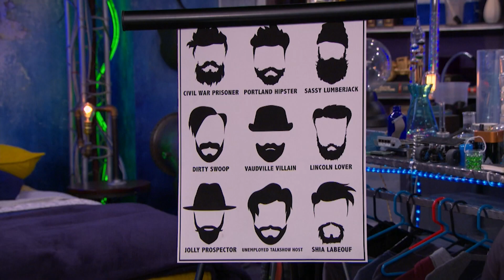The Thundermans | Nora Memiliki Janggut | Nickelodeon Bahasa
Max membuat perangkat untuk membantu menumbuhkan janggut, tetapi secara tidak sengaja menggunakannya pada Nora!